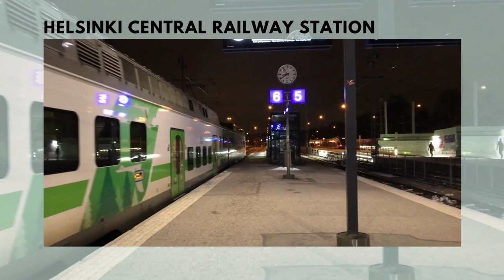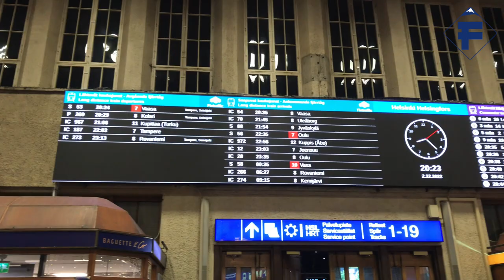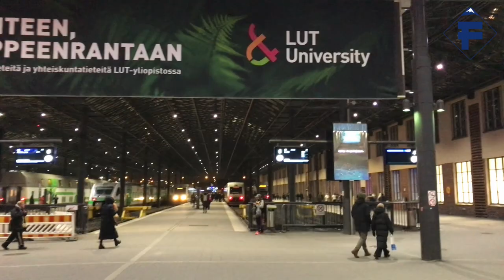Helsinki Central Railway Station on a Saturday Night!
If you are, by any chance, in any of my videos or thumbnail and don't want yourself to be in that, please send me e-mail and I will immediately blur or omit your appearance.
My contents are subject to copyright, and please do not use them without my permission.